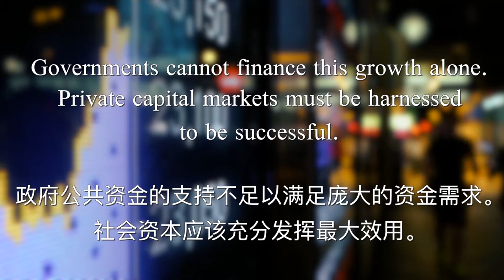The Green Team Speaks to Simon Zadek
Former co-Director of the UN Environment’s Inquiry into the Design of a Sustainable Financial System and current special advisor to the UN Development Programme Simon Zadek elaborates on the biggest challenge to green finance.